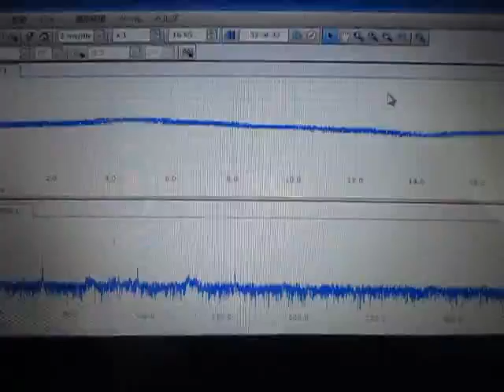超音波発振計測解析システム（超音波テスター ultrasonic tester）